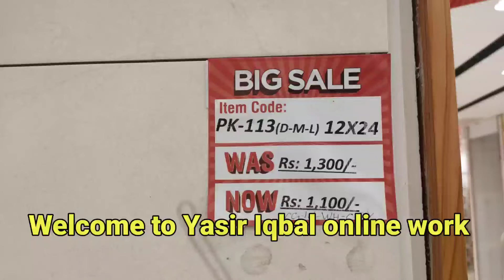bathroom tiles design 2022/Low cost beautiful Tiles for bathroom/low price bathroom tiles fitting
Hi welcome to Yasir Iqbal online work (YouTube) Channel

bathroom tiles design 2022/Low cost beautiful Tiles for bathroom/bathroom tiles fitting process

Supporting,,,,,,